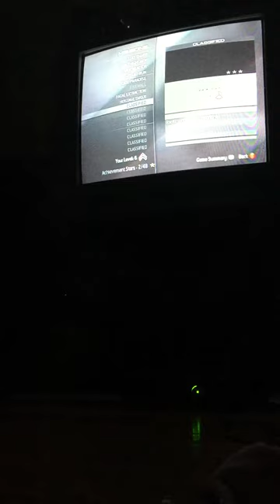Mw3 the singing in background is my sister